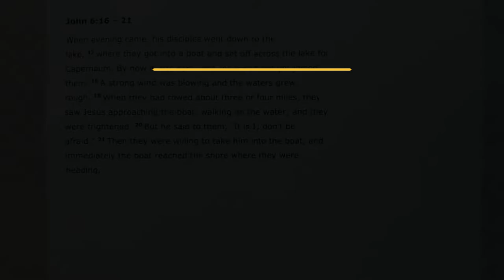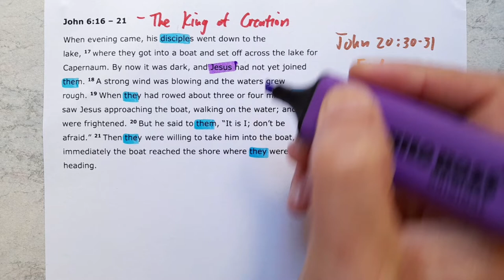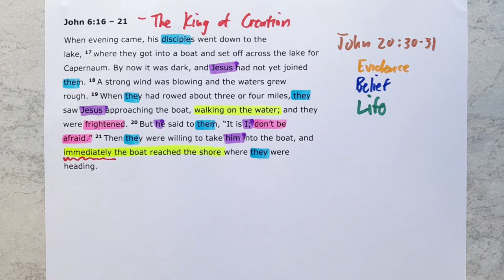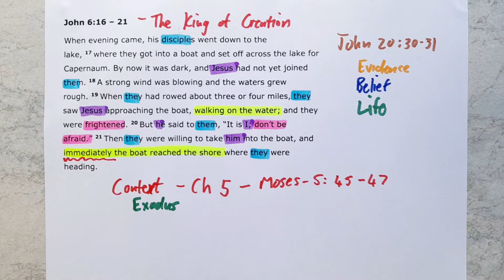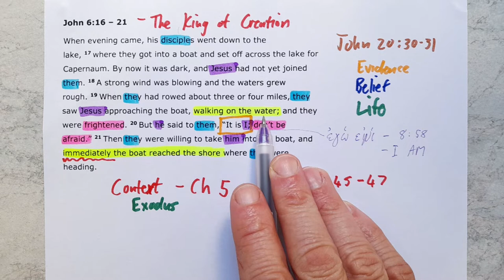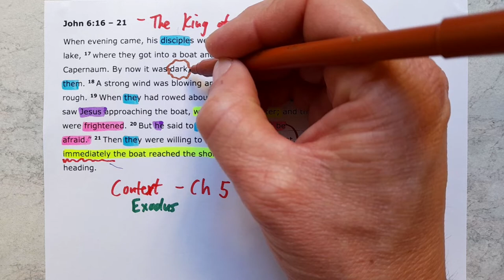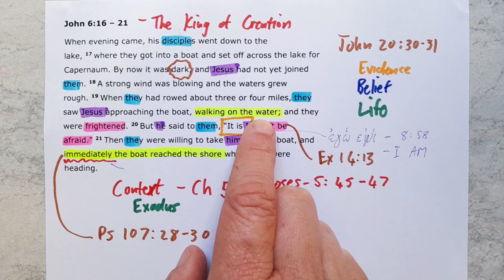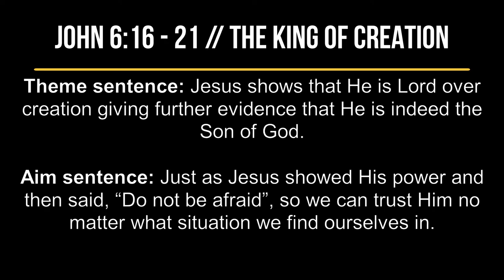John 6:16-21 // The King of Creation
New International Version Text work for John 6:16-21 with the title "The King of Creation."

Theme sentence: Jesus shows that He is Lord over creation giving further evidence that He is indeed the Son of God.

Aim sentence: Just as Jesus showed His power and then said, “Do not be afraid”, so we can trust Him no matter what situation we find ourselves in.

Find the sermon I preached from this passage